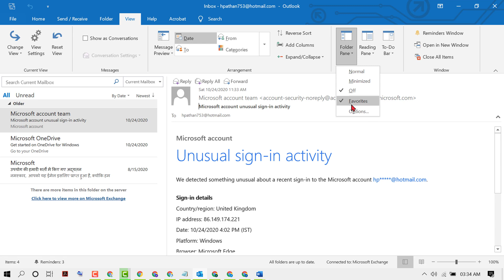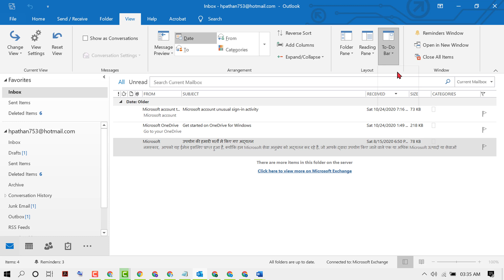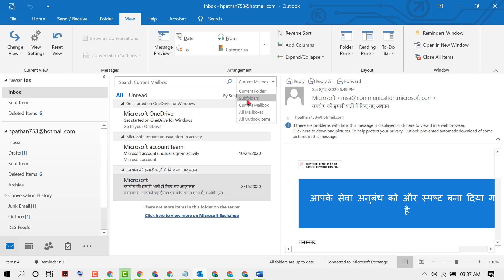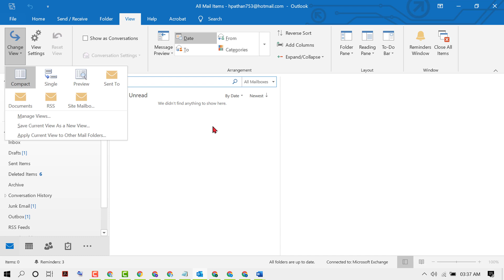How to Change View Options in Outlook